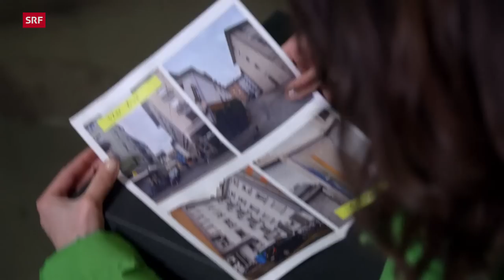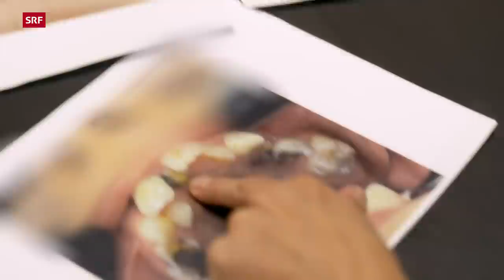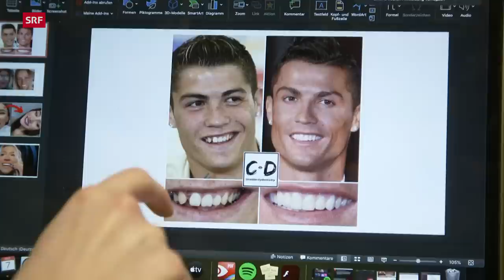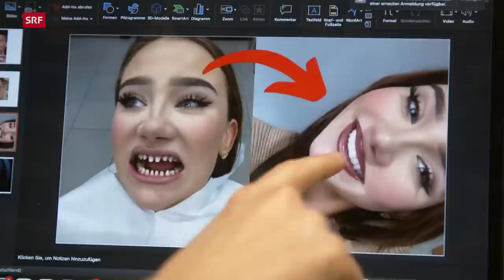Beim Zahnarzt an der Langstrasse – Weniger Karies, mehr Ästhetik | Mona mittendrin 2023 | SRF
Die Zahnarztpraxis – ein Ort, den alle besuchen, jedoch nur zähneknirschend. Mona Vetsch wechselt die Seite und übernimmt den Job als Dentalassistentin. Nicht bei irgendeinem Zahnarzt, sondern bei Dr. Asper. Dieser hat seine Praxis an der Zürcher Langstrasse. Entsprechend bunt ist seine Klientel.

Jeder kennt die Situation: Hilflos mustert man die Löcher an der Decke, während der Zahnarzt oder die Zahnärztin sich über einen beugt und sich in der Mundhöhle zu schaffen macht. Wie der Blick von der anderen Seite aussieht, erlebt Mona Vetsch als Dentalassistentin. Es ist ein eigenartiges Gefühl, wildfremden Menschen in den Mund zu schauen.

Mona assistiert in der Praxis von Christoph Asper an der pulsierenden Langstrasse, Partymeile Zürichs und Heimat des Rotlichtmilieus. Sein Patientenstamm ist dementsprechend durchmischt: Vom Normalo zum Drogensüchtigen, vom indischstämmigen Mann mit glänzender Prothese zum Patienten, der 20 Jahre lang nicht mehr beim Zahnarzt war. Zähne sind die erste Visitenkarte und erzählen Geschichten aus dem Leben. Das bestätigt sich auch bei Mona selbst, als sie unverhofft auf dem Zahnarztstuhl landet. Ihre Beisserchen werden von der jungen Zahnärztin Daniela Brüngger ganz genau untersucht.

Im Verlauf ihrer drei Tage als Dentalassistentin wird Mona bewusst, welche Bedeutung Zähne für den Menschen haben. Bei den einen geht es darum, dass sie überhaupt jene 20 Zähne haben, auf die sie gemäss Sozialhilfe ein Anrecht haben. Die anderen wollen das perfekte Gebiss mit der perfekten Zahnreihe in der perfekten Farbe. Dafür gehen sie sogar so weit, ihre gesunden Zähne abzuschleifen und mit Kronen zu überdecken. Kosmetische Eingriffe werden immer häufiger und verdrängen zunehmend die klassische Zahnarztbehandlung wie Löcher flicken.

00:00 Intro
02:07 Ankunft Zahnarztpraxis
03:37 Am Behandlungsstuhl
05:25 Zahnarzt Asper über seine Arbeit
07:44 20 Jahre nicht beim Zahnarzt
10:37 Zahnarzt Auer über seine Klientel
13:15 Mona auf dem Behandlungsstuhl
17:30 Notfallpatient braucht Wurzelbehandlung
21:20 Nachfolge Praxis durch Tochter
25:50 Zahnästhetik
35:40 Outro

▪ Ein Film von Markus Storrer
▪ Kamera: Dominic Hiss, Davit Merkofer
▪ Schnitt: Pauline von Moos
▪ Produktion: Franziska Wellinger
▪ Leitung: Anita Richner

 👇 Mehr zum Thema Dokus & Reportage gibt es hier:
👥 SRF Dok auf Facebook: